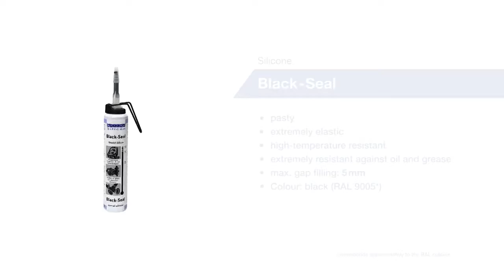High Temperature Oil and Grease Resistant Silicone - Weicon Black Seal Demonstration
Black Seal is a special kind of silicone with excellent adhesion, oil and grease resistance and high temperature tolerance. This video shows how it can be used to make formed in place gaskets for a casing.

Weicon Black Seal is available from Swift Supplies Online in Australia with fast delivery and no freight charges for orders over $100.